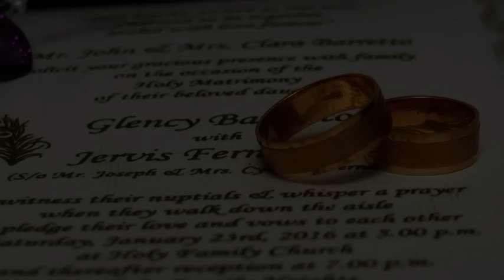Jervis & Glency , Catholic Wedding Highlights, Mumbai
Beautiful in White by Westlife